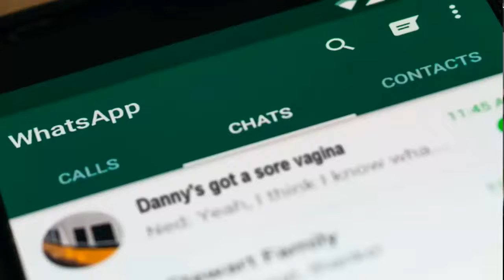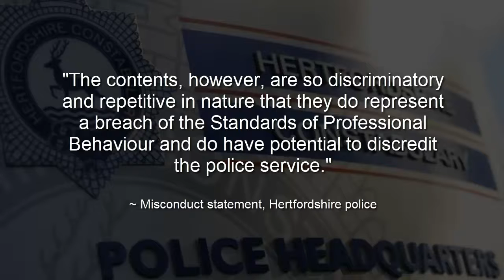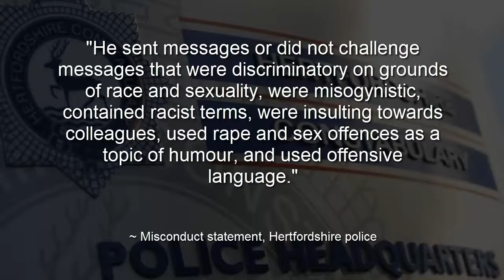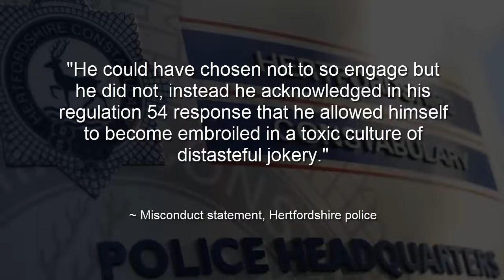3 Hertfordshire PC's dismissed over Whatsapp group content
Hertfordshire police
Hertfordshir Constabulary
Racism
Racist
misogynistic
Homophobic
Dismissed
Misconduct
Robert Goldstone
Charles Phipps
Mark Williams
3 Hertfordshire PC's dismissed over Whatsapp group content